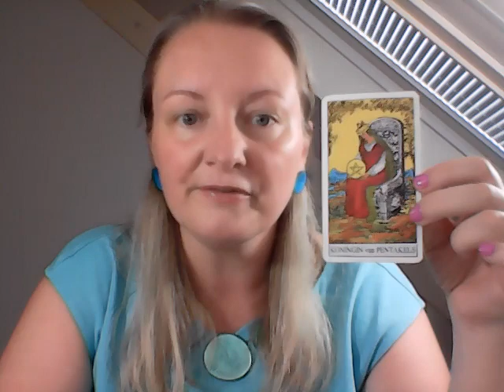The Great Awakening Mr T waspsting, will all restrictions be gone in October Nederlands ondertiteld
Nederlandse ondertiteling I will talk about Mr. T. and the waspsting and look at an article that EU approved 5 therapies voor the C. per October. Is that true? I could not find anything but I will look at it with the cards.